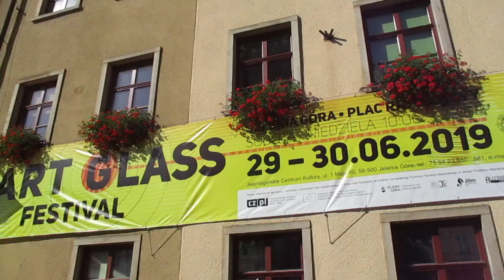Pokazy hutnicze czyli Festiwal Art Glass Jelenia Góra 2019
Jelenia Góra Plac Ratuszowy i pokazy hutnicze 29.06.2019
PS: Pozdrawiam Pana Jacka oraz Ryśka których spotkałem